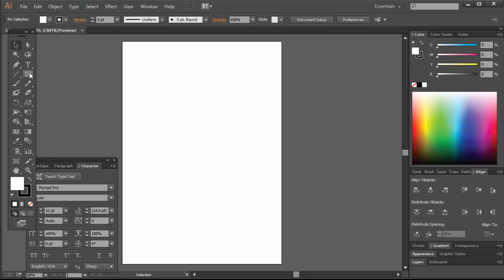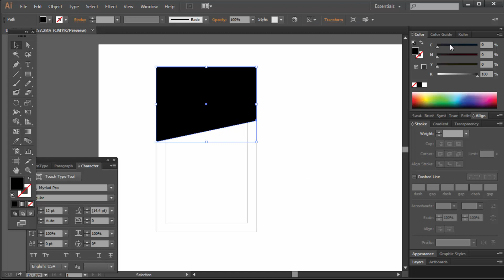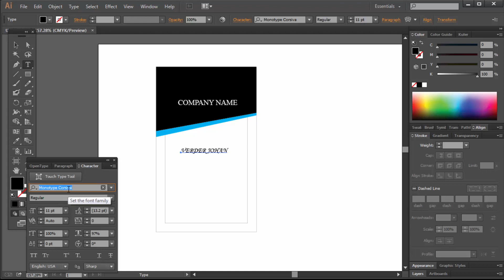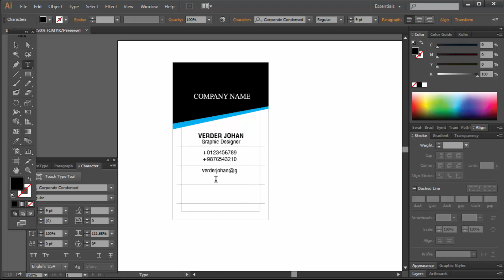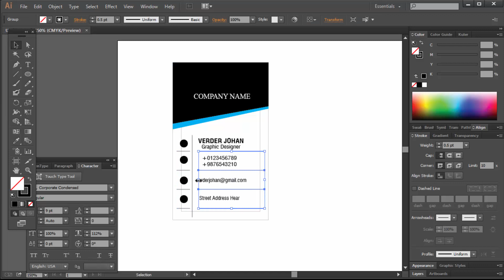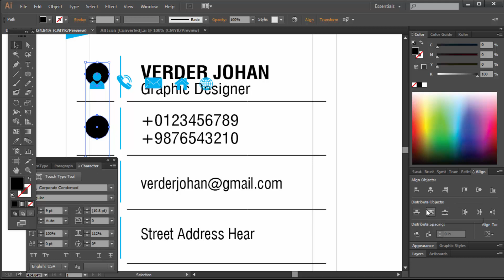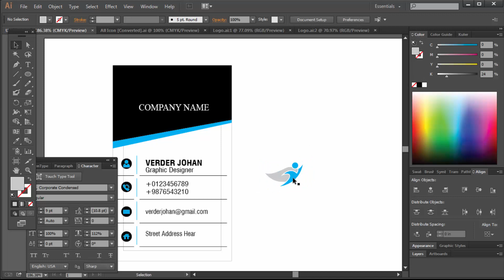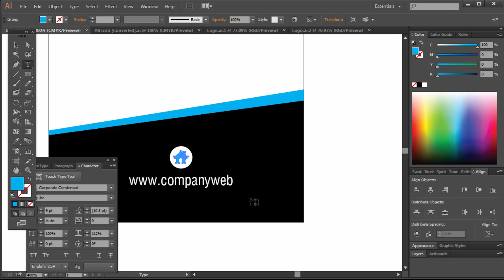Business Card design Design Using Illustrator CC Tutorial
Today i am talk about how to create Horizontal Visiting Card Design using illustrator cc. i am Hafizur Rahman form Bangladesh. i am graphics designer many years ago and here my different types   design below

♦ Vertical business cards
♦ Wide business cards
♦ Logo Design
♦ Photo Editing
♦ Brochure design
♦ Pad design
♦ Id card design
♦ Banner design
♦ Cash memo design